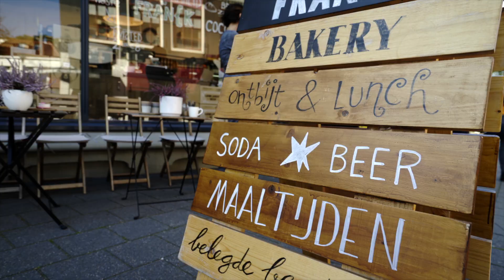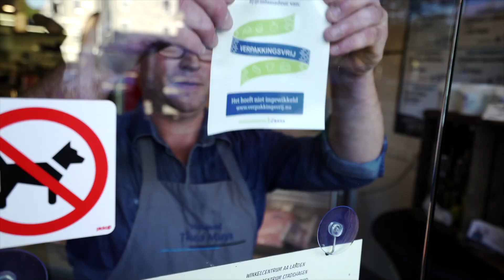Het Groene Oosten S6 - aflevering 4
In deze aflevering zien we hoe Enschede van het aardgas af gaat dankzij de restwarmte van Twence. Verder gaat André verpakkingsvrij winkelen in Zwolle en de Groene Vlogger geeft een tip die €20.000 waard is. Meer info